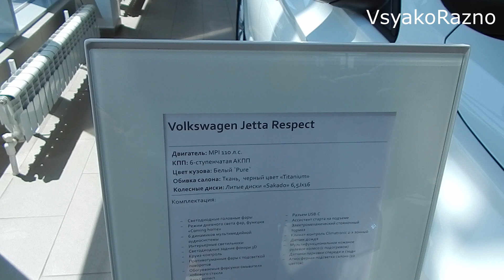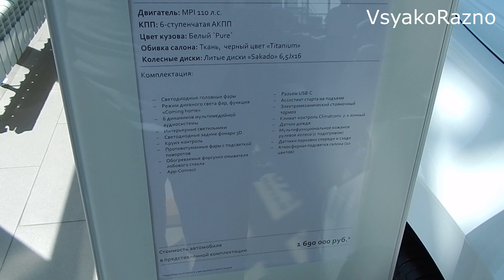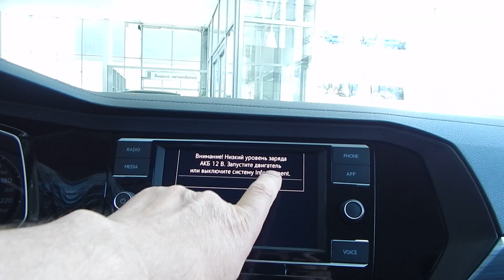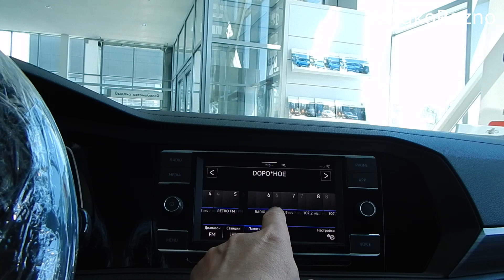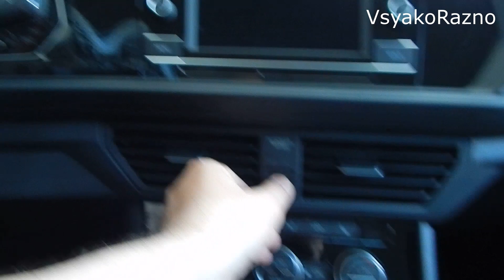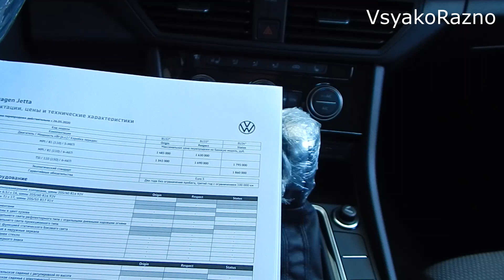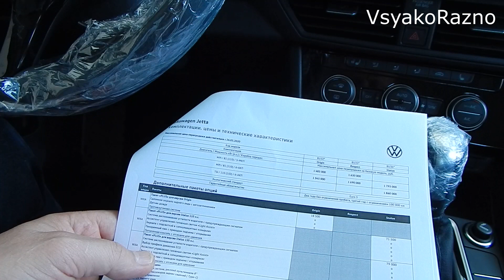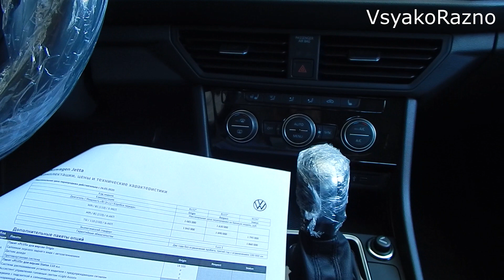Volkswagen Jetta 2020 1.6 л 110 л.с 6АТ Respect почему так дорого ? интерьер экстерьер обзор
Volkswagen Jetta 2020 новинка от компании Volkswagen , рассматриваем комплектацию Respect 1.6 л 110 л.с  6АТ  .